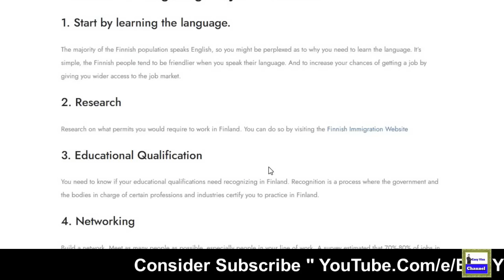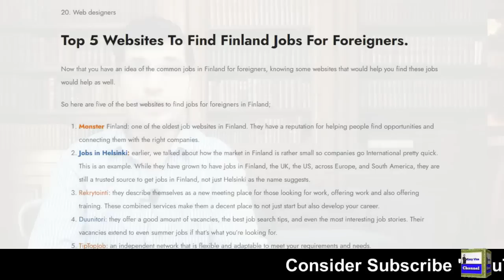Finland Work Visa in Just 134 Euro | Apply in These Companies of Finland to get work Visa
Web: 5staraviation.pk